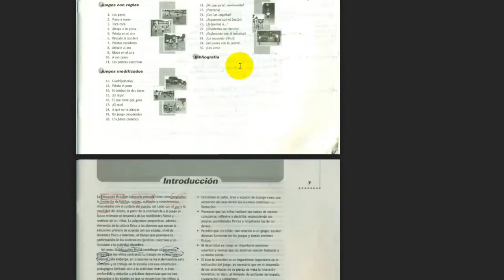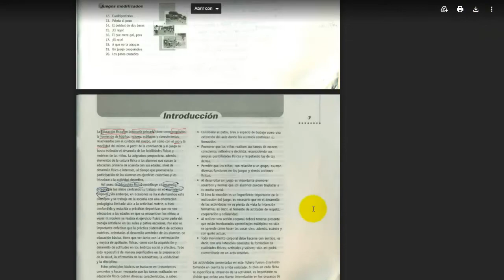Aula virtual Educación Física, libros y ficheros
Elaborada por El Maestro Moisés Barrientos Trejo supervisor de Educación Física, zonas 123 y 124 . Educación primaria 1 de la Ciudad de México, Alcaldía Miguel Hidalgo.